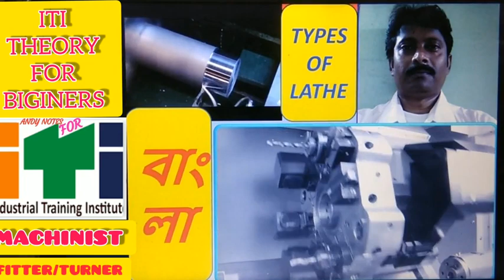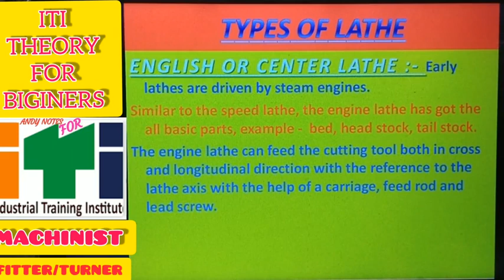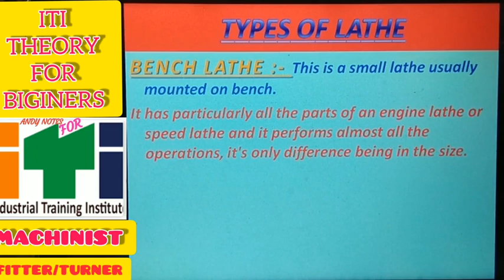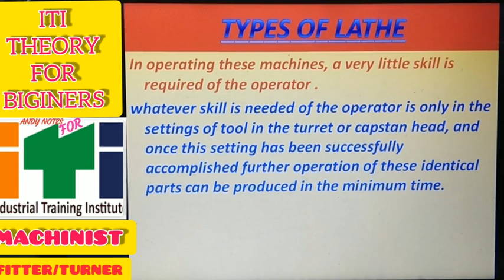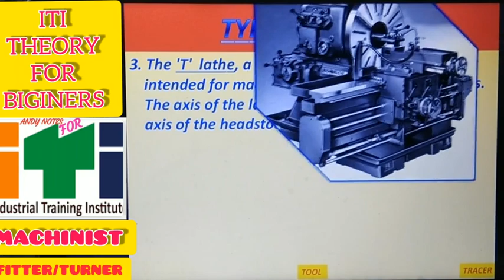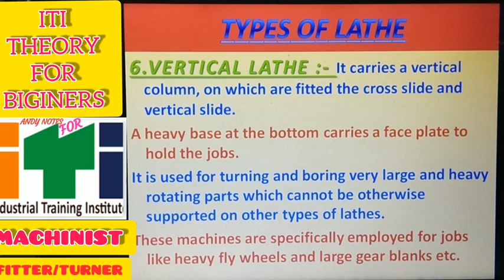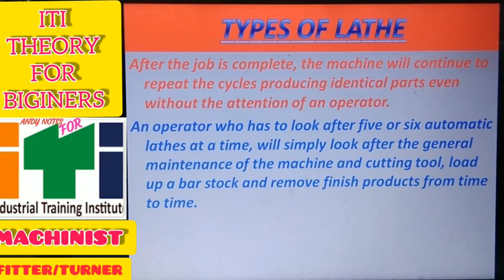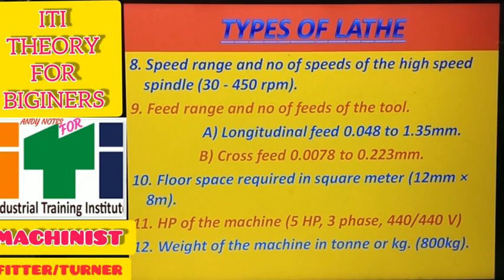TYPES OF LATHE.- বাংলায় আলোচনা ।